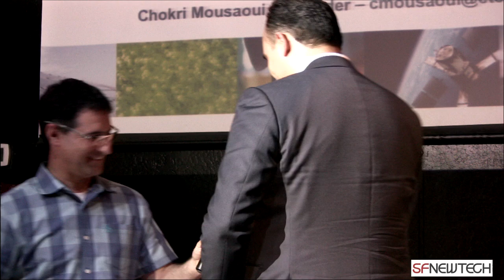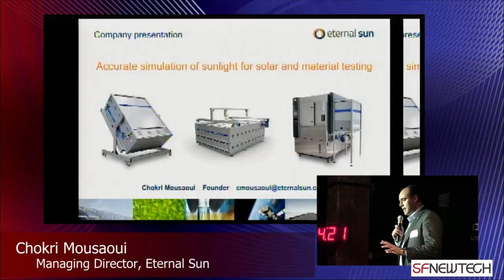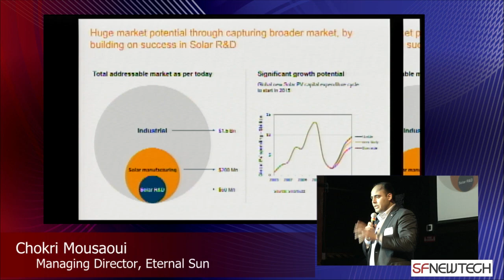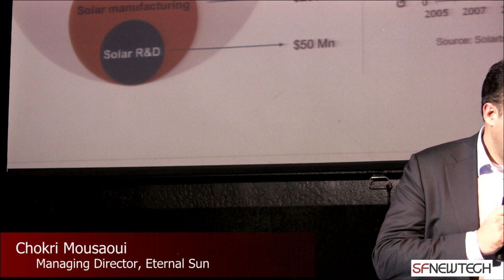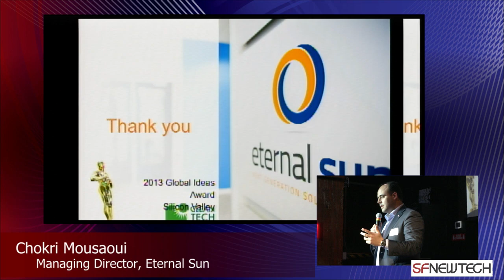Eternal Sun demos at SF New Tech on 13 Mar 2014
Eternal Sun
~ Solar Simulators ~
Chokri Mousaoui, Founder
Eternal Sun supplies the next generation of solar testing. Specializing in solar simulation technology for the purpose of product and material testing, Eternal Sun's products will lead towards more sustainable products.